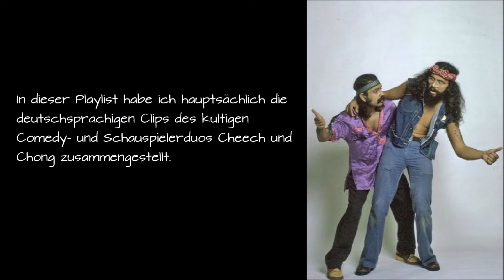Die besten Clips von Cheech & Chong in deutscher Synchronisation auf Youtube🤣​🇩🇪​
Hauptsächlich die deutschsprachigen Clips vom kultigen Comedy- und Schauspielerduo Cheech Marin und Tommy Chong habe ich in dieser Playlist zusammen getragen.
Die Cheech-und-Chong-Reihe:
    1978: Viel Rauch um Nichts (Up in Smoke)
    1980: Noch mehr Rauch um überhaupt nichts (Cheech & Chong’s Next Movie)
    1981: Cheech & Chongs heiße Träume (Cheech & Chong’s Nice Dreams)
    1982: Cheech & Chong im Dauerstress (Things Are Tough All Over)
    1983: Jetzt raucht überhaupt nichts mehr (Still Smokin’)
    1984: Weit und breit kein Rauch in Sicht / Jetzt raucht’s wieder tierisch
    (Cheech & Chong’s The Corsican Brothers)
    1985: Get Out Of My Room / Jetzt hats sich ausgeraucht!
    1990: Far Out Man
    2010: Cheech & Chong’s Hey Watch This!
    2013: Cheech & Chong's Animated Movie
Aktuelle YT-Tags
Kanalbeschreibung
Meinen Content habe ich in Rubriken und Playlisten sortiert. In der Daddelecke findet ihr Videos von meinen PC Games die ich spiele und gespielt habe. Playlisten mit Musiktipps in der Muckeecke, die Lauschecke mit Hörbüchern und Hörspiele, was lustiges in der Schmunzelecke, mein Lieblingsgame "Star Trek online" und noch mehr. Jeden Donnerstag gibt es immer ein Game-Video. Meine Playlisten stelle ich, wenn ich eine Neue zusammengestellt habe, am Montag vor und in der Community könnt ihr sehen was es an Channel-Updates gibt. Die Gameplays und Walkthroughs zeichne ich ohne Kommentare auf um das pure Spielerlebnis zu zeigen.